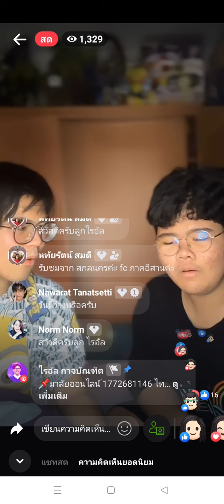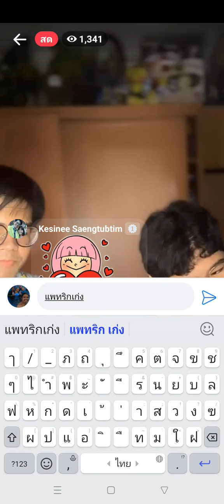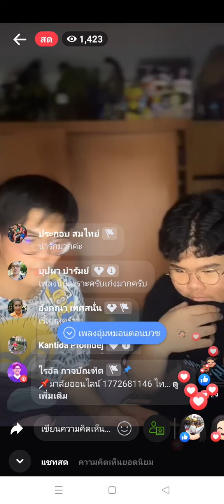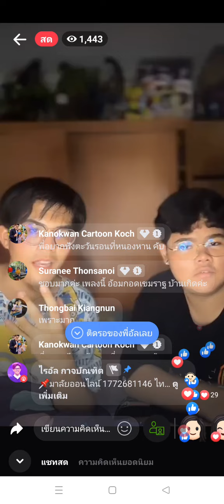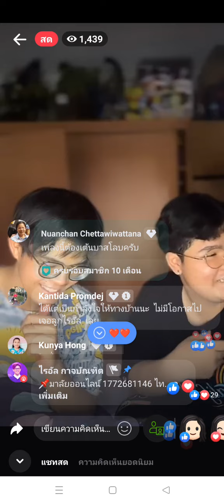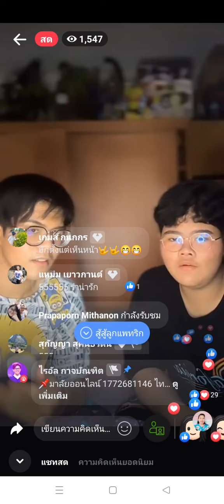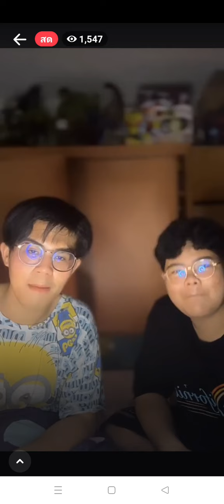พี่สอนน้องร้องเพลงน่ารักมาก ไรอัล&แพทริก